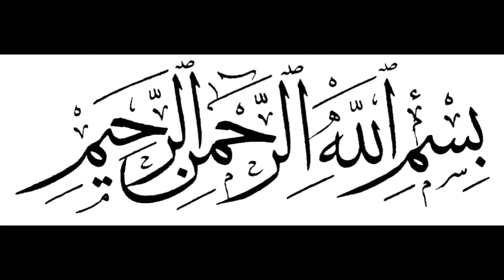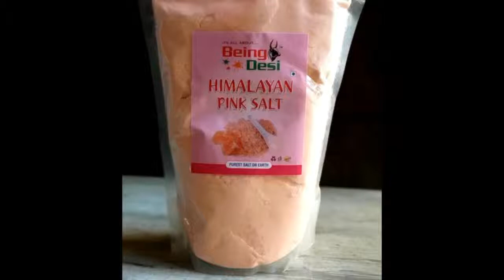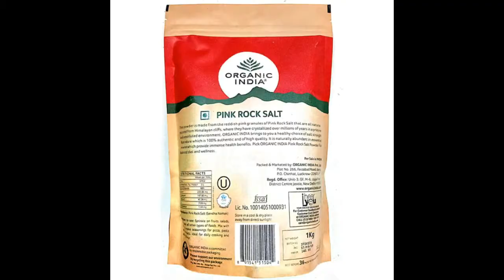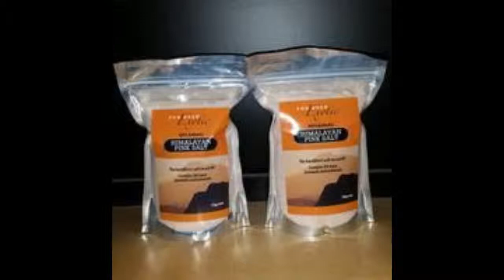Pakistan will export Pink Himalayan Salt in International Market / Current News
Pakistan is going to its natural resources to increase economy and decrease deficit budget. One of the most common thing which can be exported in the International Market is the Salt. Pakistan has decided to export its own natural resources after complete processing to increase its revenue.